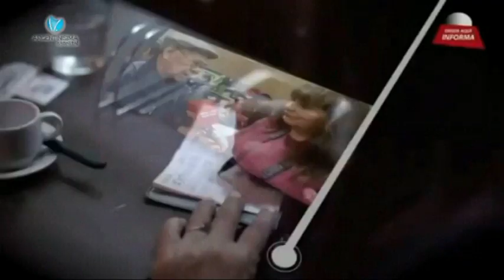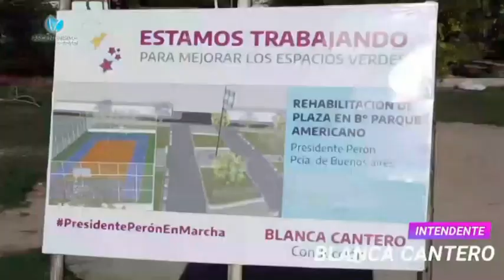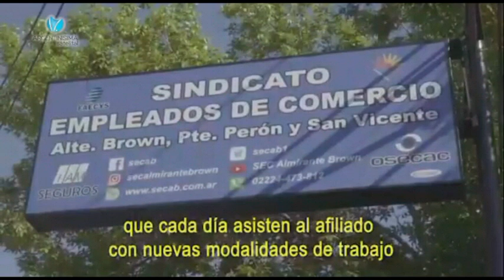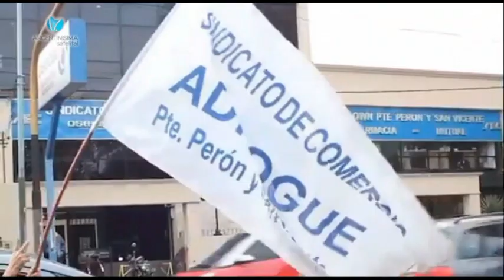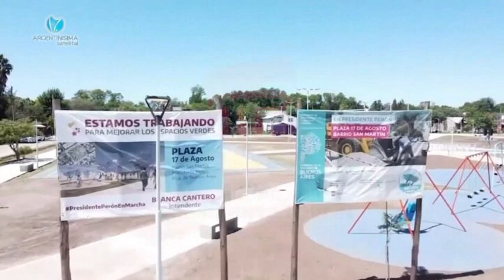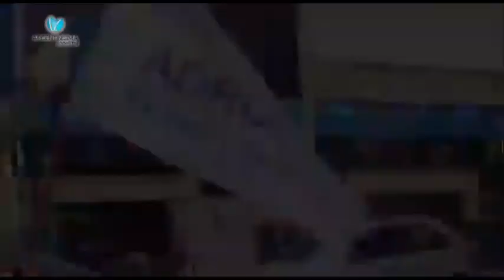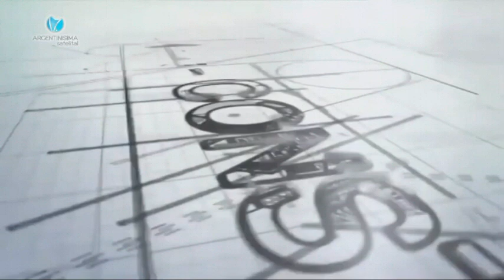PROGRAMA DEL 22 2 22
PROGRAMA DESDE AQUI INFORMA EMITIDA EL 22-2-22,  A LAS 20:30 POR LA PANTALLA DE ARGENTINISIMA SATELITAL